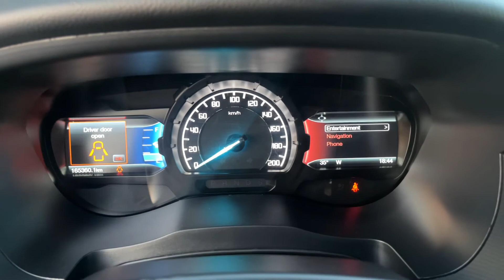Ford Ranger schwarz 2016 165000km